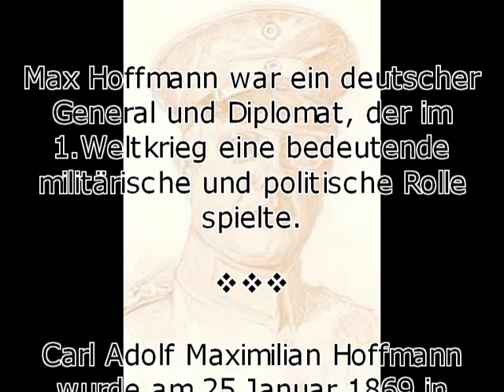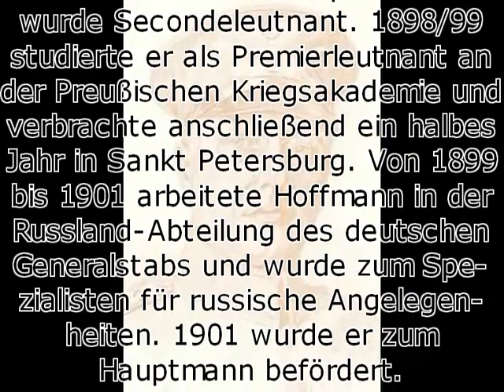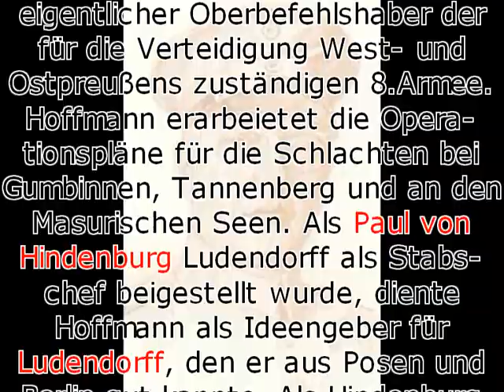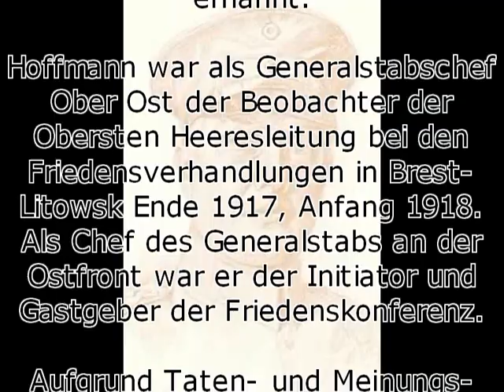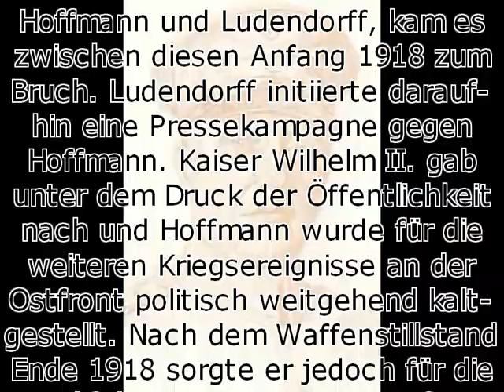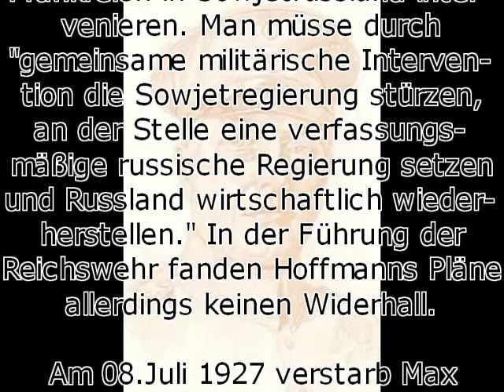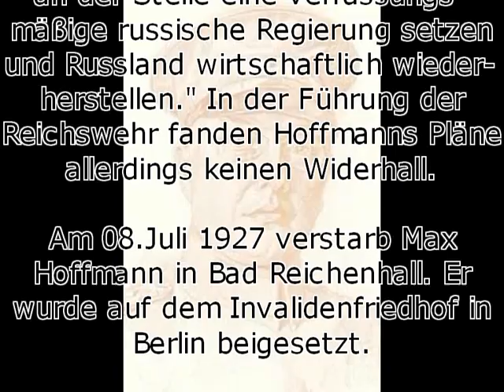Max Hoffmann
Name: Carl Adolf Maximilian Hoffmann
Daten: 25.Januar 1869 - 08.Juli 1927
Sonstiges: Hoffmann spielte im 1.Weltkrieg eine bedeutende politische und militärische Rolle. Als Chef der Operationsabteilung sah Hoffmann sich als eigentlicher Oberbefehlshaber der für die Verteidigung Ost- und Westpreußens zuständigen 8.Armee. Er erarbeitete die Operationspläne für die Schlachten bei Gumbinnen, Tannenberg und an den Masurischen Seen.